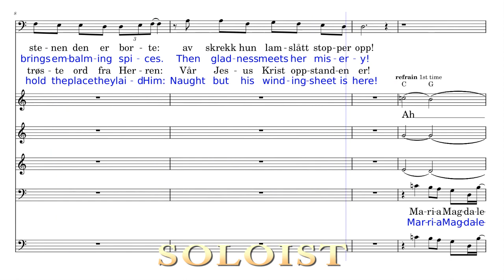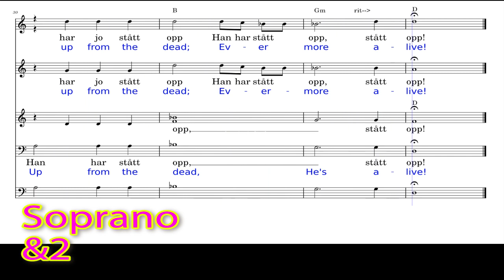14 2 SOPRANO Maria Magdalena